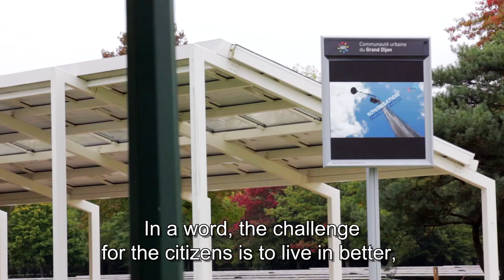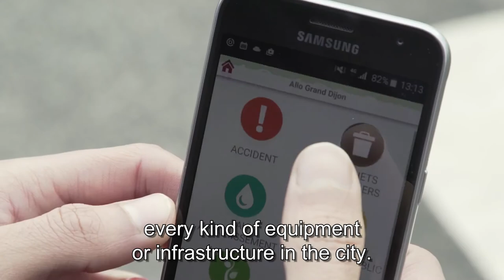Smart City - Interview of Mickael Suchanek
How smart city projects respond to the challenges of development cities and territories. Mickael Suchanek, Director of City Services